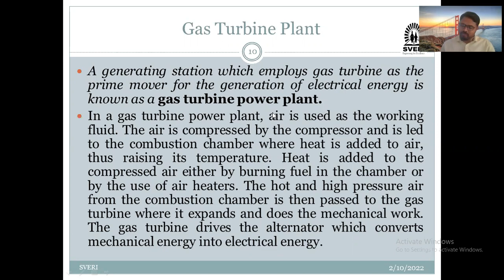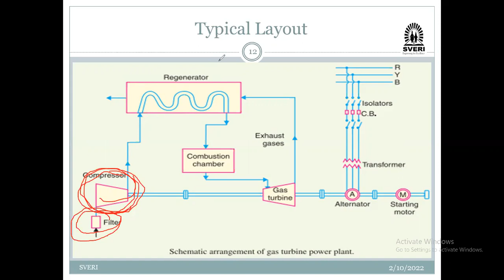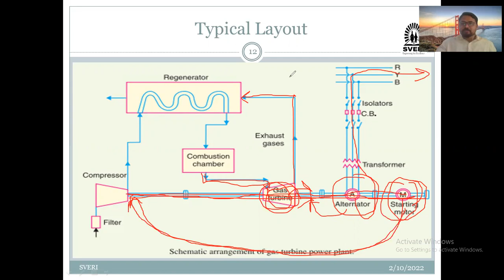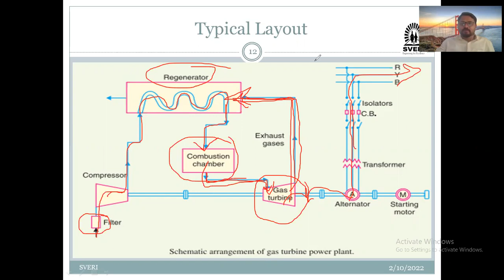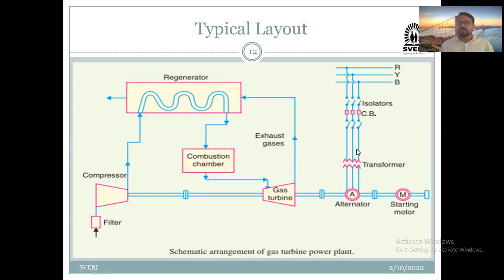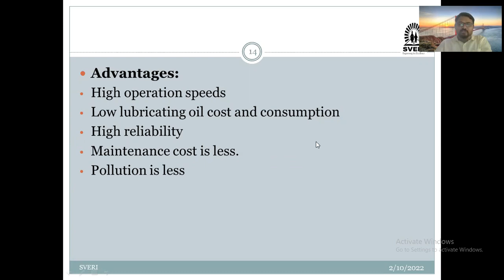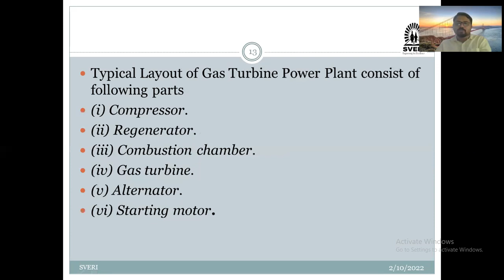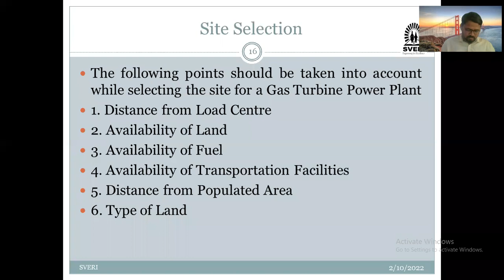Lecture 24 PS-I 10_02